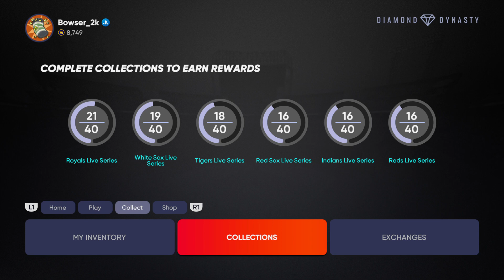MLB THE SHOW 21 Diamond Pull and grinding!